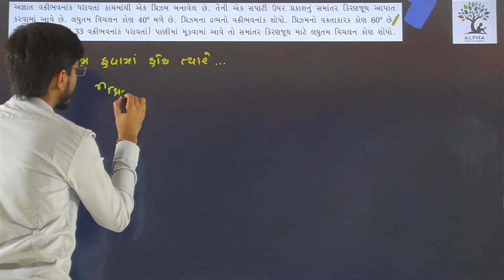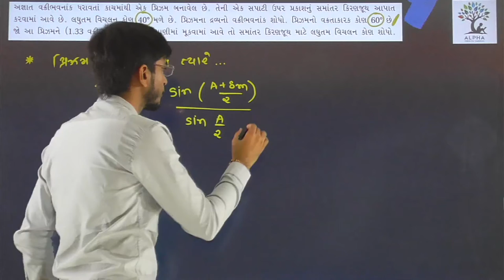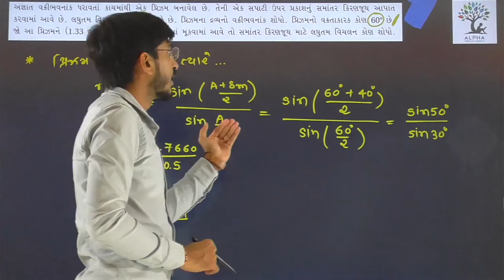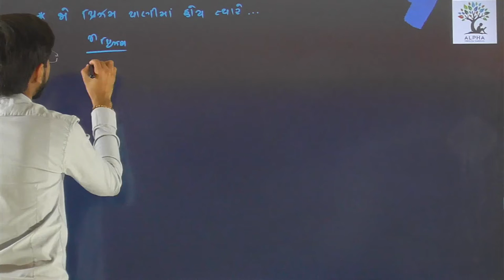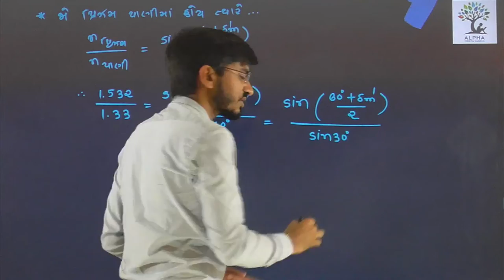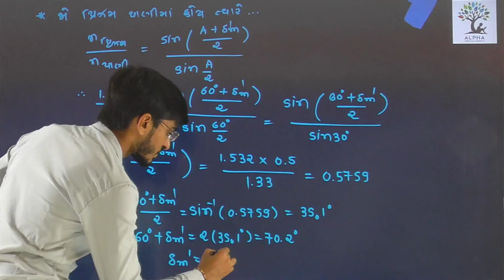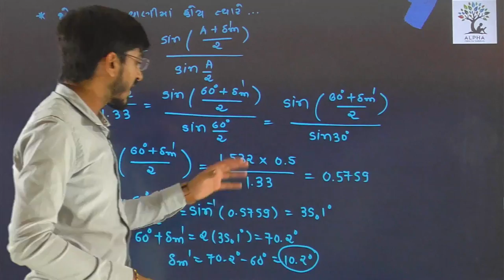Paper 2 | Section B | Que 23 | Physics | Std. 12 | Alpha Vidhya Sankul | in Gujarati by R K Sir